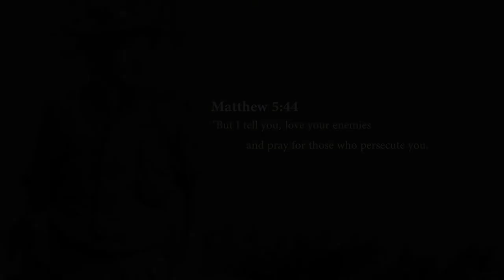Jung Myung Seok Vietnam War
Pastor Jung Myung Seok was enlisted for military operations in the Vietnam war on Feb 22, 1966. In the war, despite many dangerous encounters, he struggled to keep the word of God of not killing while protecting his own life.

To read more about pastor Jung's Vietnam war stories please